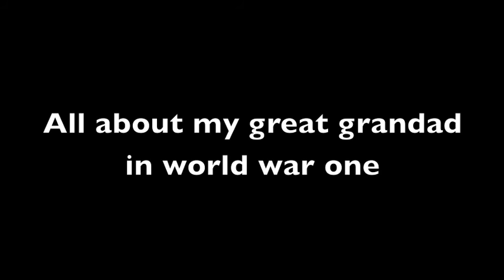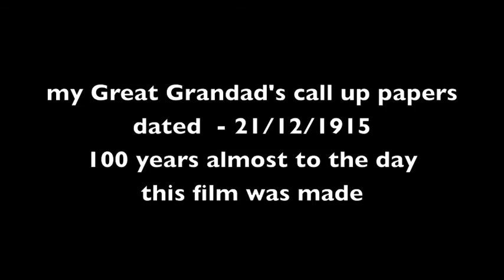Herbert K Potts WW1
Fred Potts tribute to his Great Grandad